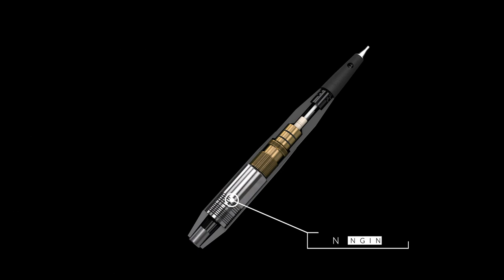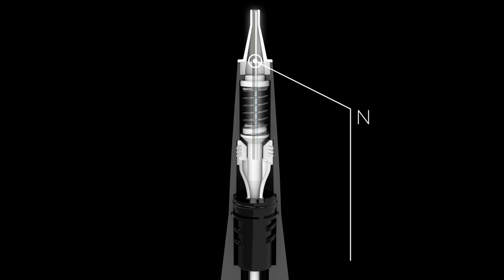BIOTEK MAESTRO | Permanent makeup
Biotek is proud to present MAESTRO:

The "all-in-one" equipment to perform any kind of dermopigmentation treatment.